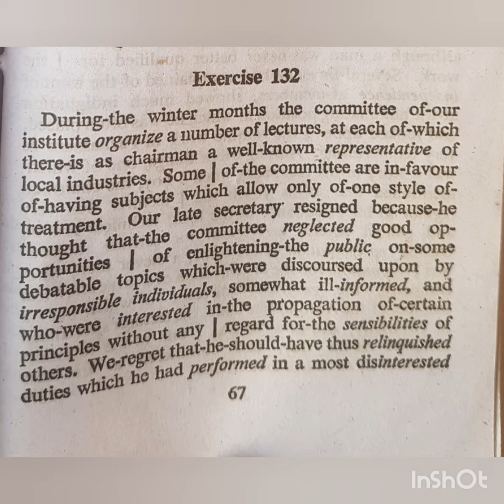Pitman Shorthand Instructor And Key | Dictation of Ex- 132 | @80 WPM | Steno Course